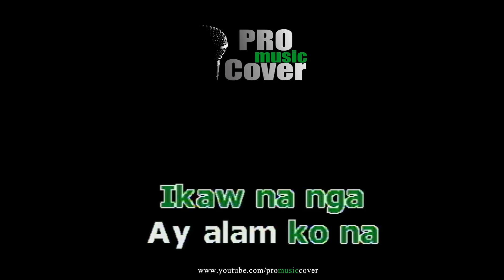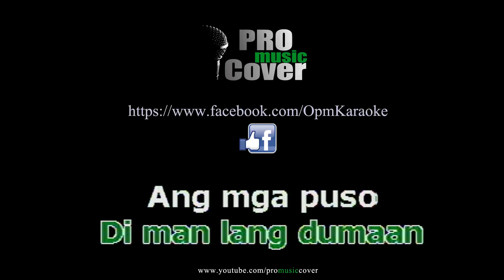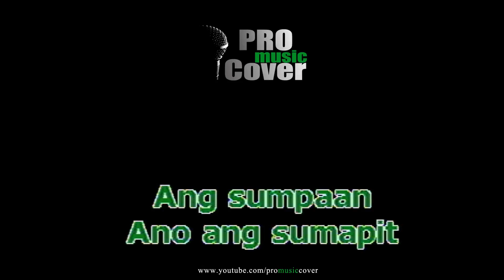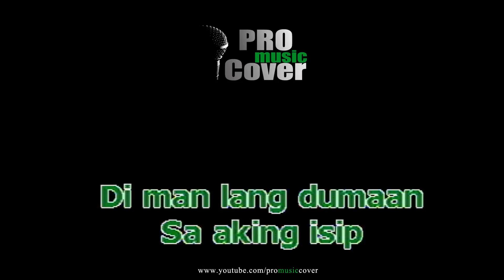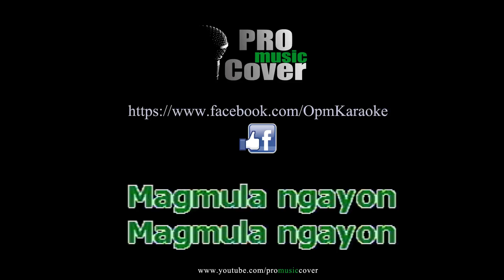Magmula Ngayon - OGIE ALCASID (KARAOKE)